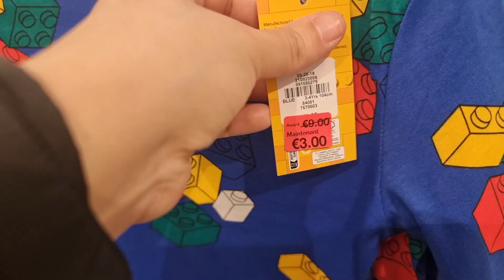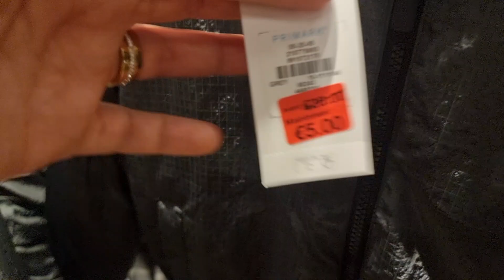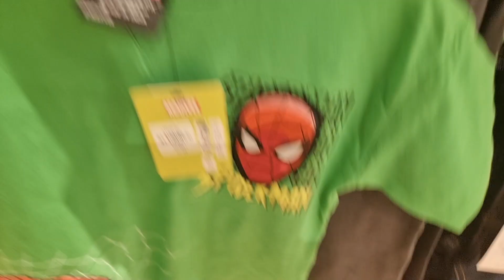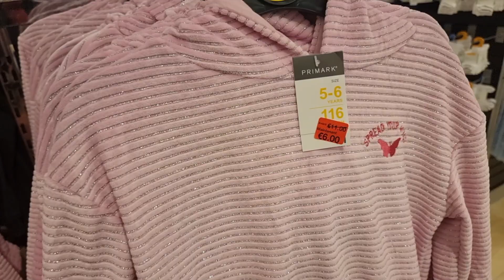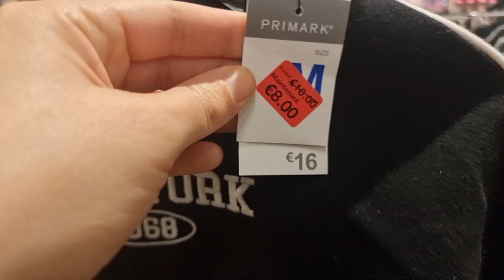😍 حويجات🙏🙏 غي ب2 اورو لهبال ولحماق وقبل مدخلي ديري واحد ابوني😘😘 معاك ختكم في الله ريما